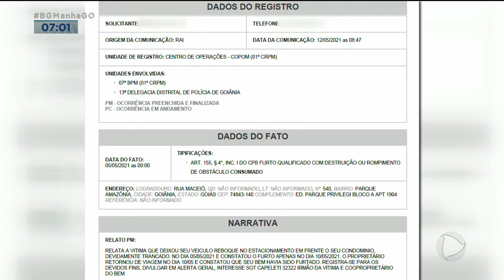FURTO DE REBOQUE: DONO TEM PREJUÍZO DE R$ 15 MIL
UM REBOQUE, AVALIADO EM QUINZE MIL REAIS, FOI FURTADO NO PARQUE AMAZÔNIA. O DONO DEIXOU PERTO DE CASA, TRANCADO COM CADEADO, MAS OS CRIMINOSOS LEVARAM SEM DIFICULDADE O FRED SILVEIRA TRAZ OS DETALHES.